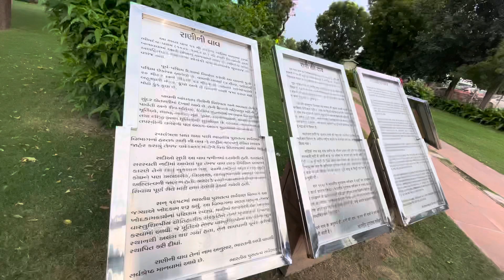Modhera Sun Temple